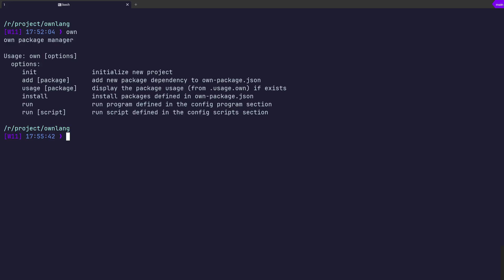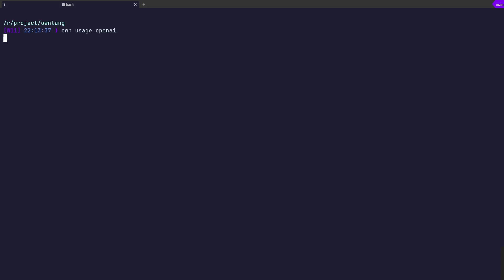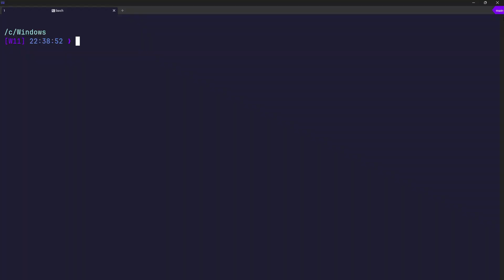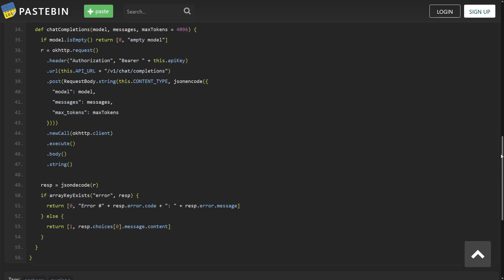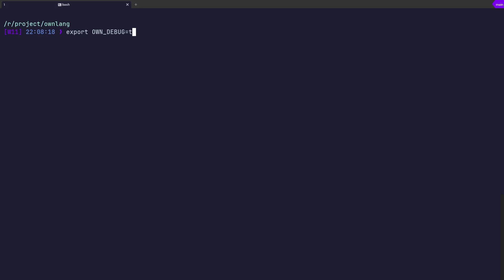Package Manager | Creating programming language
Tooling is a crucial part of programming languages. In this video I'll show you how to create your own package manager.

🎥 A series of video tutorials on creating your own programming language from scratch in Java. You will learn:
 - on what steps the compilation of the program is divided;
 - what is a lexer and parser;
 - how to set priorities of operations;
 - how to add data types (integers and float numbers, strings)
 - how the program is executed;
 - how cycles, branching and functions are implemented;
 - what is an abstract syntax tree (AST);
 - how best to traverse the AST;
 - how to make modules or library functions.
In the end, we even write a game on the created programming language.

There you will find a lot of useful articles and lessons, you can ask a question interesting you or discuss it on the forum.